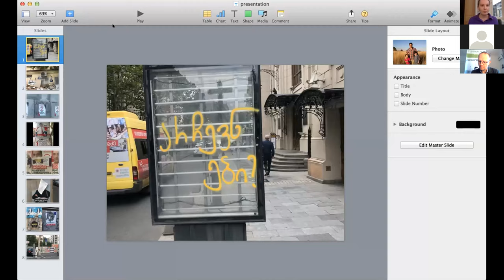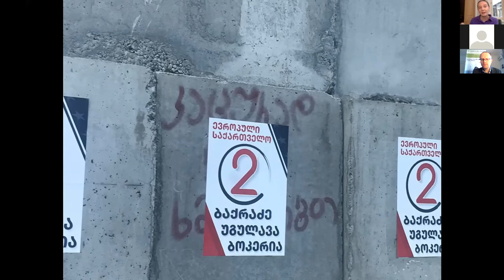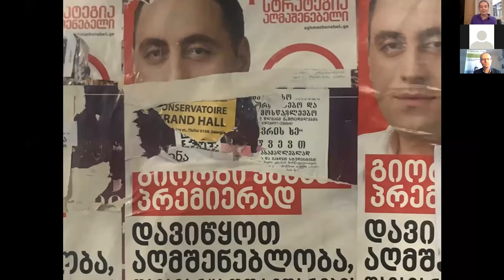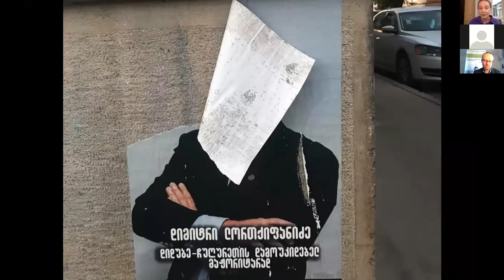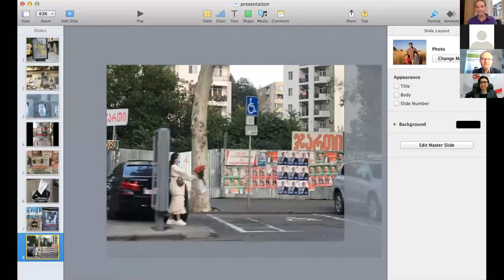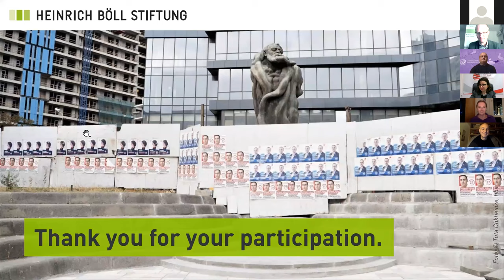Georgian Parliamentary Elections - A Measure of Democratization?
Video recording of the online conference on November 2, 2020

With a Visual commentary by Anna Dziapshipa, Visual artist and filmmaker SAKDOK.
With
- Elene Nizharadze, Executive Director International Society for Fair Elections and Democracy ISFED
- Prof. Kornely Kakachia, Director Georgian Institute of Politics GIP
Moderation: Dr. Stefan Meister, Head of Office South Caucasus, Heinrich Böll Foundation, Tbilisi

In the shadow of the war over Nagorno-Karabakh, the Georgian parliamentary elections did take place on October 31.
In the online discussion we asked what does this election say about the current state of democracy in GEO? How important are the use of administrative resources and the instrumentalization of state institutions for the democratic development of GEO? What does the election result mean for foreign policy, especially relations with the EU? How can the foreign policy of the ruling Georgian Dream party be evaluated, especially with regard to Russia?
Unexpectedly  violations were reported at 8% of polling stations. A tendency of this scale has not been documented in the past years. Although such tendency could have had certain influence on the results of electoral subjects, the maximum expected impact on election results would be less than 4.1%. This tendency endangers trust towards the electoral process, and requires immediate reaction from the electoral administration. The opposition is threatening to boycott the Parliament.